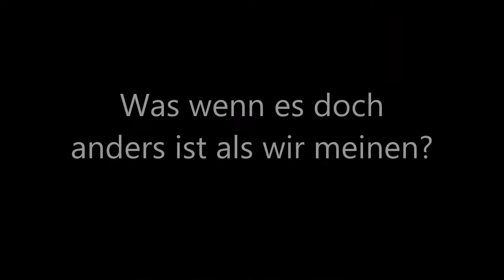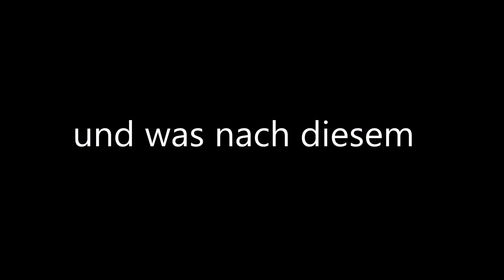Trailer Predigtserie zur Offenbarung / Apokalypse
Offenbarung / Apokalypse